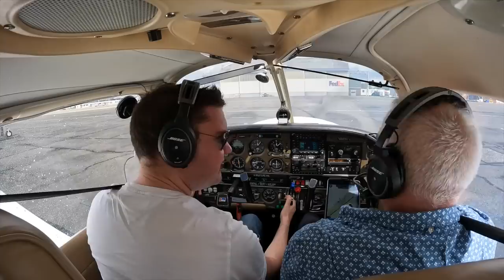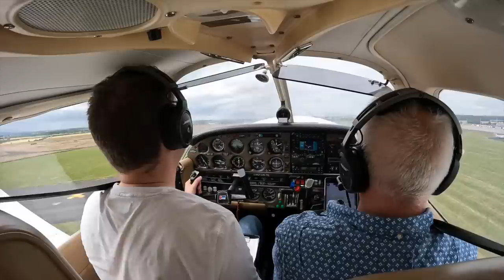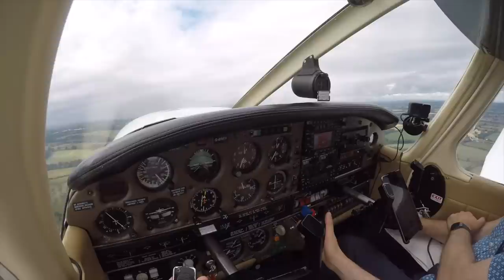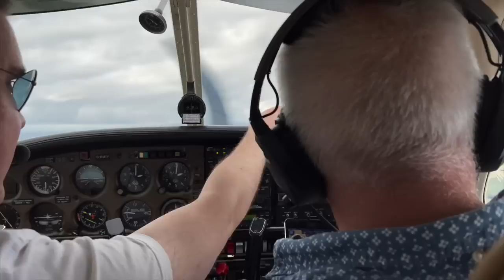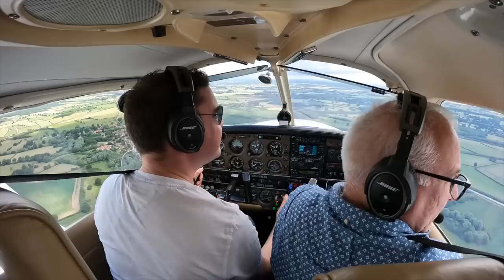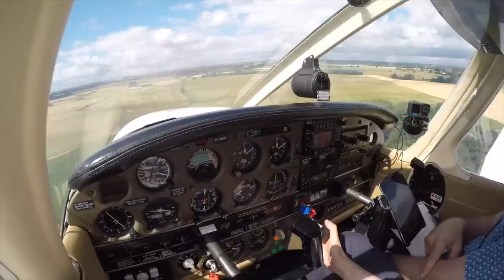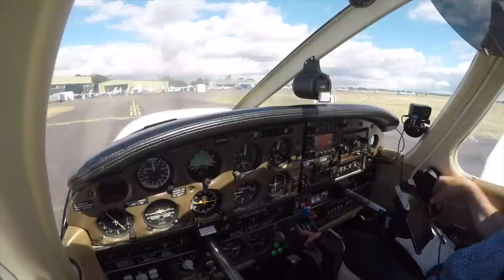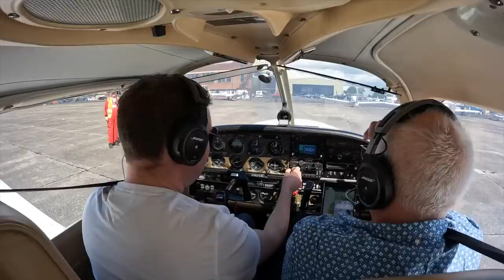PA-28RT - Teesside To Leeds East | With The Flying Reporter!!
The Flying Reporter lets me fly his Turbo Arrow to a fly-in at Leeds East!